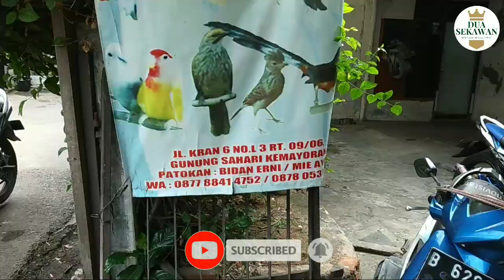SURVEY HARGA ! Samyong,Kenari,Pentet,Prenjak kios RBK Kemayoran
Survey Samyong,Kenari,Pentet,Prenjak kios RBK Kemayoran berada di:

Jl.Kran 6 Kemayoran
Jakarta Pusat
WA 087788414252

Di kios Raja Burung Kemayoran ini menjual segala macam jenis burung seperti:
Cucak timor
Siri siri
Prenjak atas
Pentet
Kacer
Murai medan
Kenari dll